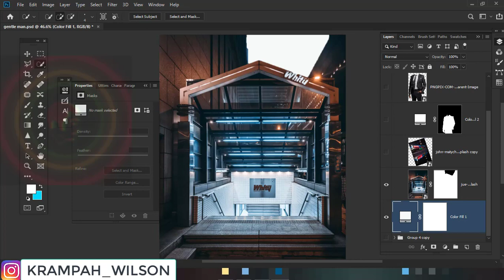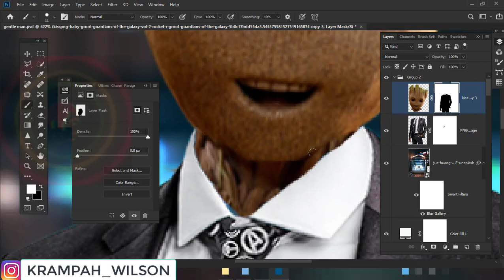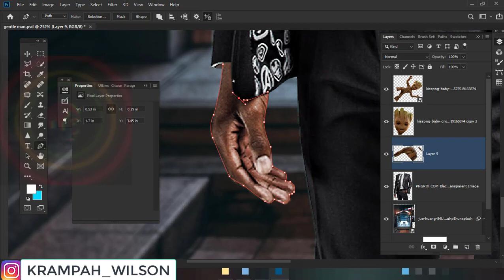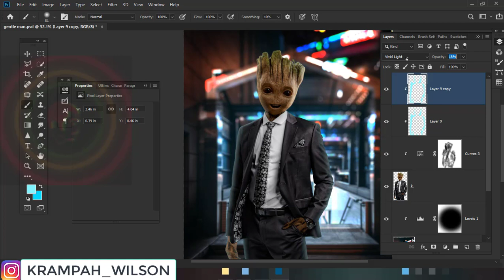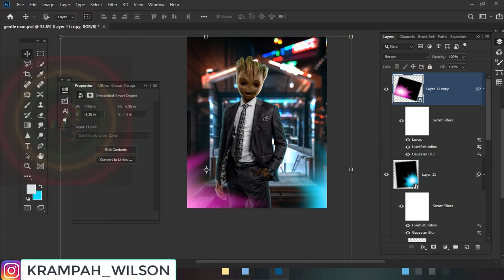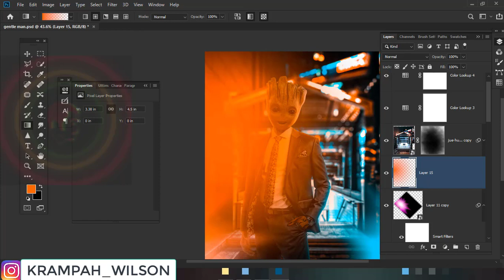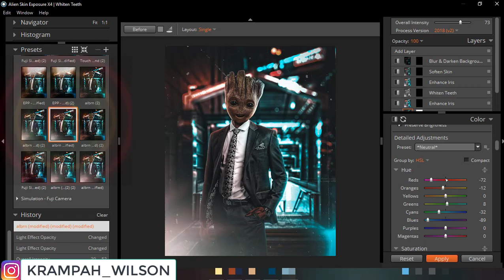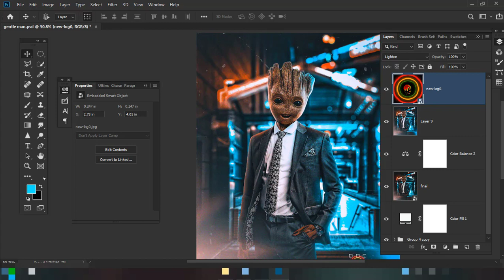GENTLE GROOT INSTAGRAM EDIT@KRAMPAH WILSON PHOTOSHOP TUTORIAL